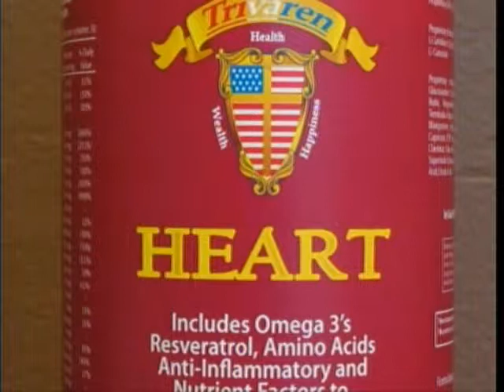Seth Williams 11 12 14